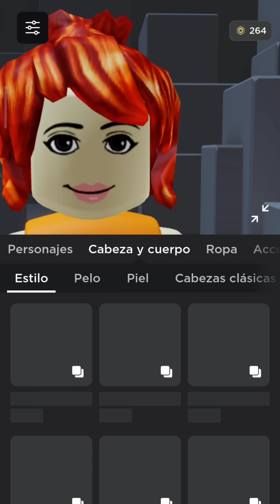🎃DISFRAS GRATIS!!⭐ HALLOWEEN 👉NO ROBUX👈 ROBLOX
ROBLOX

DISFRACES EN ROBLOX